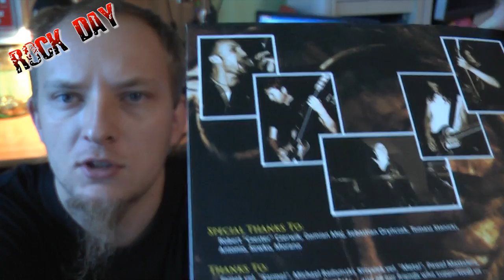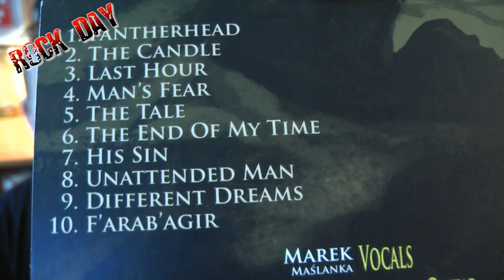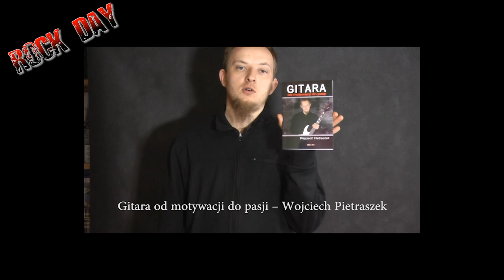Poznaj Zespol Adder - Rockday Pietraszek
Tyski zespół Adder  godny polecenia :) Pozdrawiam Rockday.